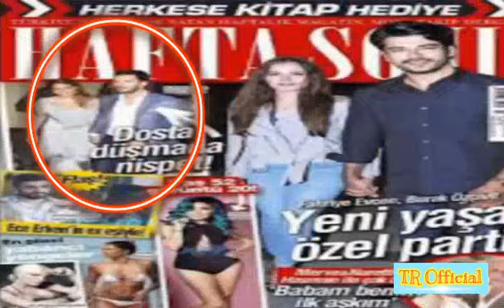Baris Olsun! Gupse Baris evlilk sorusuna | Turkish Celebrities Relationship | TR Official